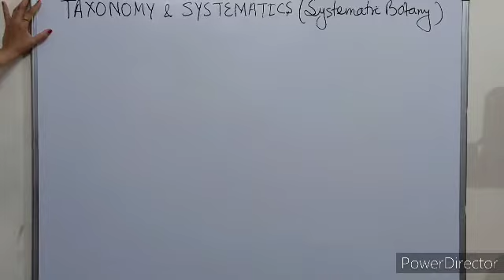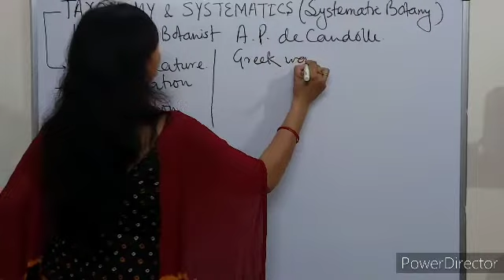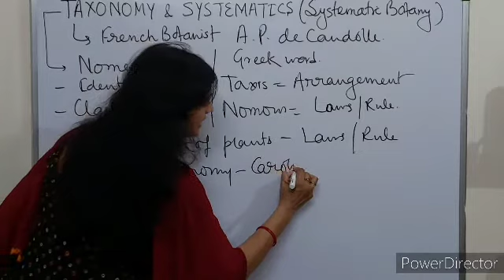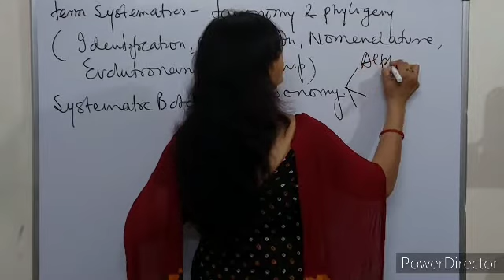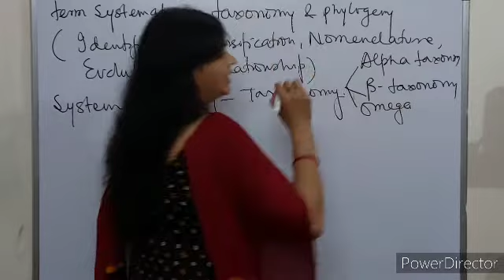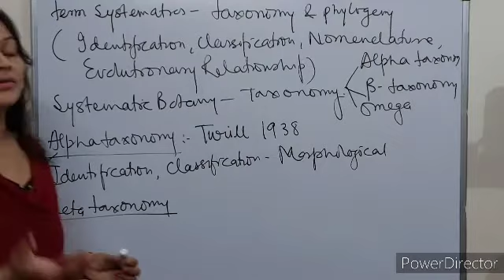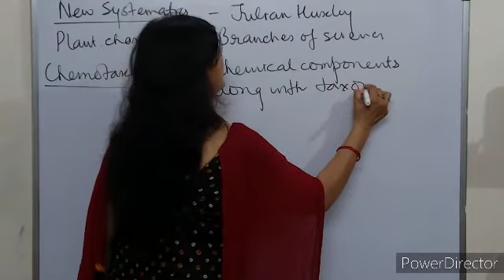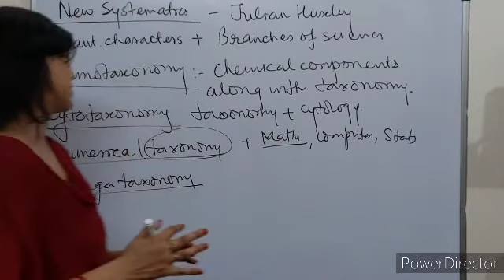Taxonomy and Systematics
alpha taxonomy,  beta taxonomy,  omega taxonomy, new systematics